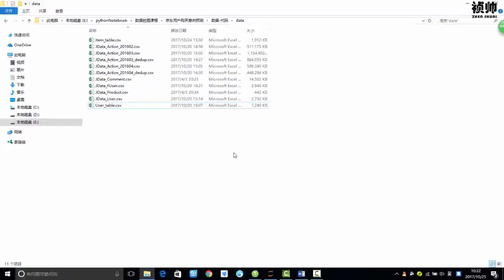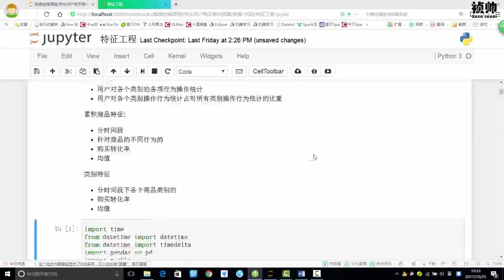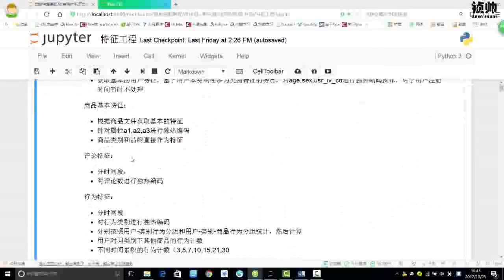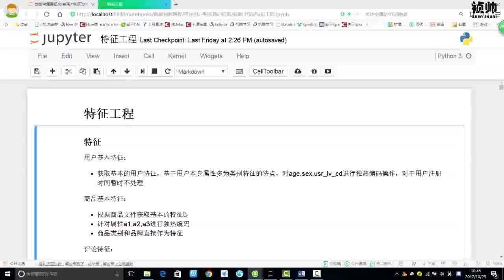29 数据挖掘篇丨5 京东购买预测丨8 特征工程